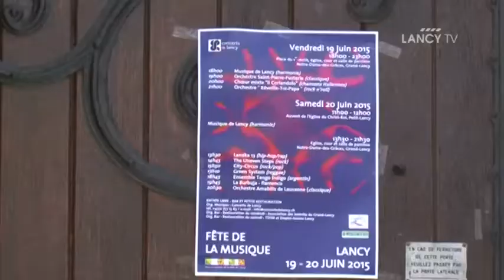LANCY TV - Sujet - Fête de la musique 2015 : place aux artistes locaux et émergents !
Fête de la musique 2015 : place aux artistes locaux et émergents !